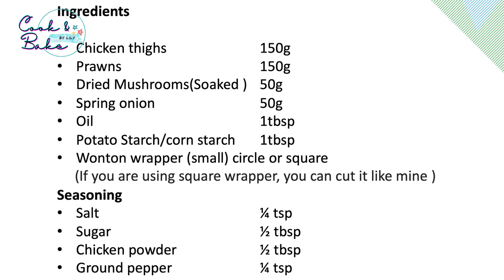PRAWN & CHICKEN SIEW MAI /ပုဇွန် ကြက်သား အသားပေါင်း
Ingredients

Chicken thighs   150g
Prawns            150g
Dried Mushrooms(Soaked ) 50g
Spring onion   50g
Oil           1tbsp
Potato Starch/corn starch 1tbsp
Wonton wrapper (small) circle or square
 (If you are using square wrapper, you can cut it like mine )
Seasoning
Chicken powder   ½ tbsp
Ground pepper  ¼ tsp

ပါဝင်ပစ္စည်းများ

ကြက်ပေါင်            ၁၅၀ ဂရမ်
ပုဇွန်             ၁၅၀ ဂရမ်
ရေစိမ်ထားသောမှိုခြောက်  ၅၀ ဂရမ်
ကြက်သွန်မြိတ်    ၅၀ ဂရမ်
ဆီ                     ၁ စားပွဲတင်ဇွန်း
ကော်မှုန့်                    ၁ စားပွဲတင်ဇွန်း
ဖက်ထုပ်ရွက်အဝိုင်း(ဆိုဒ်သေး)
(အဝိုင်းအစား လေးထောင့်ကိုအနားမှာ တြိဂံပုံဖြတ်ပြီးသုံးနိုင်ပါသည်)
ဟင်းခတ်အမွှေးအကြိုင်
ကြက်သားမှုန့်          ၁/၂ စားပွဲတင်ဇွန်း
သကြား                   ၁/၂ လက်ဖက်ရည်ဇွန်း
ဆား           ၁/၄ လက်ဖက်ရည်ဇွန်း
ငြုတ်ကောင်းမှုန့်         ၁/၄ လက်ဖက်ရည်ဇွန်း
နှမ်းဆီ                  ၁ လက်ဖက်ရည်ဇွန်း